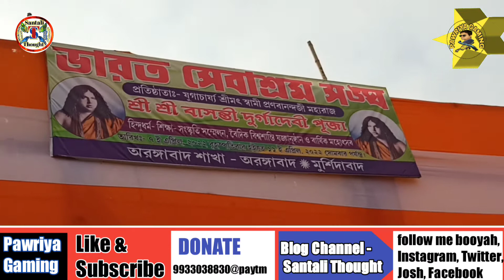ST219 | Aurangabad Ashram Mela 2022 | Video-1 | Santali Thought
😁😁😁😁IN THIS VIDEO TRYING TO SHOW😁😁😁😁
👉👉👉👉👉 Aurangabad Ashram Mela 2022  aurangabad bharat seva shram sangha mela 2022
ST219
💥💥💥💥💥 Santali thought 💥💥💥💥💥💥💥💥💥💥💥
               tradition     language     script   festival's    god    goddess  Religion  social

 🏹🏹🏹🏹🏹🏹     ST meens- santali thought.  🏹🏹🏹🏹🏹🏹
                      In this channel we showing How to thought santal people and
                       what are they're culture festivals   religion   language  script   opinions.
 💖💖💖💖💖   singing and they're lifestyle.
💖💖💖💖💖💖💖Santal actually pronounce  "saotal"

📝📝📝  Saotal=Sao+Tal   📝📝📝
😁😁😁😁😁  Sao---means together
  😁😁😁😁😁    Tal---means one a Rhythm

👌👌👌👌👌👌👌Saotal community is the best community in the world.
                          They are work together, live together, eat together, festivals enjoy together
🤝🤝🤝🤝🤝🤝 Santal people has won language and script.
                                  They has unique traditional culture
                                  That's very beautiful and mind touching ,
                                   Santal people are very  honest and simple . world 1 honest community.
🗣️🗣️🗣️🗣️🗣️🗣️  Santal is the best And largest tribal communities in the world.
                                Santal people is the world number one honest people.
                                 Santal maximum live at jharkhand . West Bengal,Odisha,Bihar,Assam,(India).
                                 Rajsahi, Khulna, dhaka(Bangladesh)  Nepal
💖💖💖💖💖💖 Now to day all over world Santal people live at.
 💥💥💥💥💥💥 ᱥᱟᱱᱟᱢ ᱞᱮᱠᱟᱱ ᱵᱷᱤᱰᱤᱳ ᱧᱮᱞ ᱞᱟ.ᱜᱤᱫ  ᱲᱩᱣᱟ
                                    ᱪᱮᱱᱮᱞ ᱥᱟᱛᱮᱫ ᱡᱚᱯᱲᱟᱣ ᱛᱟᱦᱮᱱ ᱢᱮ° |
                                    ᱱᱩᱶᱟ ᱪᱮᱱᱮᱞ ᱫᱚ ᱥᱟ°ᱱᱛᱟᱞ ᱠᱩ ᱞᱟ.ᱜᱤᱫ ᱠᱟᱱᱟ |
                                     ᱮᱠᱷᱮᱱ ᱥᱟ°ᱱᱛᱟᱞᱤ ᱵᱷᱤᱰᱤᱳ ᱱᱚᱰᱮ ᱫᱚ ᱯᱮ ᱧᱮᱞ ᱧᱟᱢᱟ |
                                      ᱡᱮᱞᱮᱠ ᱥᱟ°ᱱᱛᱟᱞᱤ ᱟᱨᱤ-ᱪᱟ.ᱞᱤ ᱞᱟᱭ-ᱞᱟᱠᱪᱟᱨ ᱢᱟ.ᱱ-ᱢᱟᱱᱚᱛ
                                   ᱮᱱᱮᱡ-ᱥᱮᱨᱮᱧ  ᱯᱟ.ᱞ-ᱯᱚᱨᱚᱵ   ᱫᱷᱚᱨᱚᱢ-ᱠᱚᱨᱚᱢ ᱚᱞ-ᱯᱟ.ᱨᱥᱤ |
🏹🏹🏹🏹🏹🏹 ᱤᱱᱟ. ᱪᱷᱟᱰᱟ ᱦᱚ° ᱦᱚᱲ ᱦᱚᱯᱚᱱ ᱠᱩᱶᱟᱜ ᱥᱩᱠ-ᱫᱩᱠᱷ ᱨᱮᱱᱟᱜ ᱟᱭᱢᱟ ᱨᱚᱠᱚᱢ
                                   ᱪᱤᱛᱟ.ᱨ ᱫᱷᱟ.ᱨᱛᱤ ᱡᱟᱠᱟᱛ ᱥᱟᱱᱟᱢ ᱢᱟ.ᱱᱢᱤ ᱥᱟᱢᱟᱝ ᱨᱮᱧ ᱩᱫᱩᱜ ᱥᱚᱫᱚᱨᱟ|
                                 ᱟᱨ ᱢᱤᱫᱴᱟᱝ ᱠᱟᱛᱷᱟ ᱪᱮᱱᱮᱞ ᱪᱟᱞᱟᱶ ᱟᱨ Youtube ᱨᱮ ᱴᱤᱠᱟ.ᱶ ᱫᱚᱦᱚ ᱞᱟ.ᱜᱤᱫ💖💖💖💖💖💖 💖 Hindi💖bangla💖sadri💖english💖
                                     ᱵᱷᱤᱰᱤᱳ ᱱᱩᱣᱟ ᱪᱮᱱᱮᱞ ᱨᱮ ᱫᱚᱦᱚ ᱠᱷᱟ.ᱛᱤᱨ ᱤᱠᱟ.ᱧ ᱠᱷᱚᱡᱚᱜ ᱠᱟᱱᱟ |

💥💥💥💥  2)SOCIAL MEDIDIA
👉👉👉 👉👉👉  FACBOOK